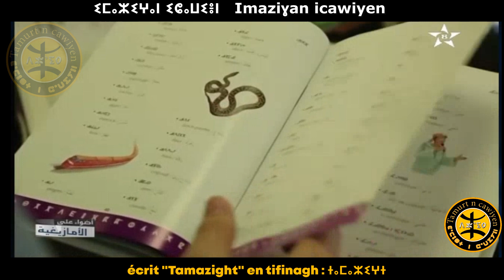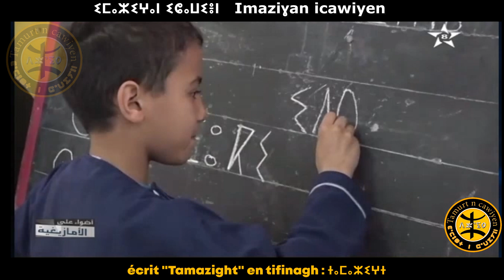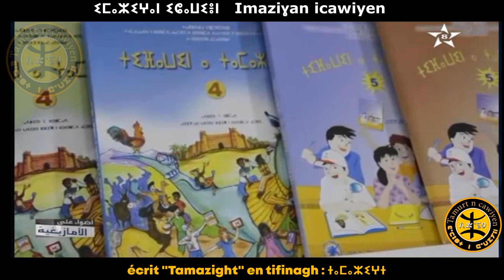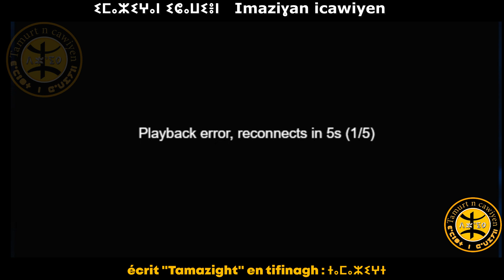"𝙏𝙖𝙢𝙖𝙯𝙞𝙜𝙝𝙩" 𝙚𝙣 𝙩𝙞𝙛𝙞𝙣𝙖𝙜𝙝 | ⵜⴰⵎⴰⵣⵉⵖⵜ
é𝙘𝙧𝙞𝙩 "𝙏𝙖𝙢𝙖𝙯𝙞𝙜𝙝𝙩" 𝙚𝙣 𝙩𝙞𝙛𝙞𝙣𝙖𝙜𝙝 : ⵜⴰⵎⴰⵣⵉⵖⵜ